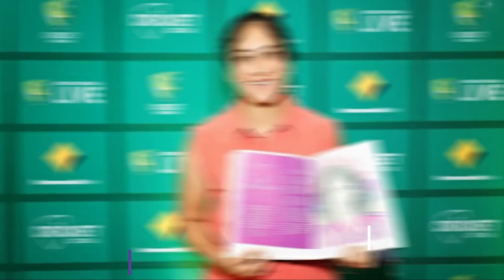भारत की बेटी कैसे बनी ऑस्ट्रेलिया की कप्तान अनाथालय से ऑस्ट्रेलिया को वर्ल्डकप जीताने तक का सफर